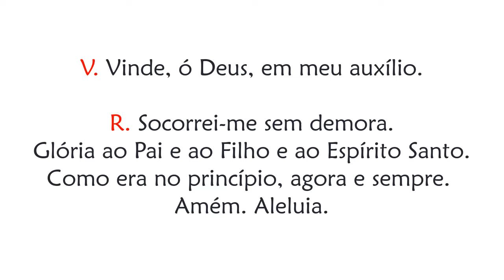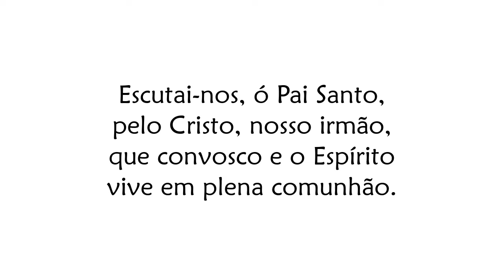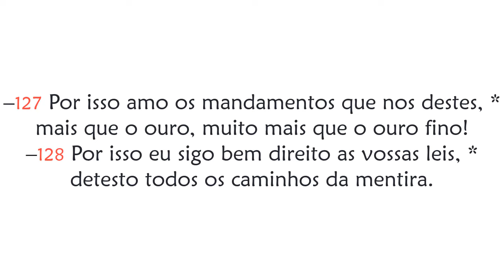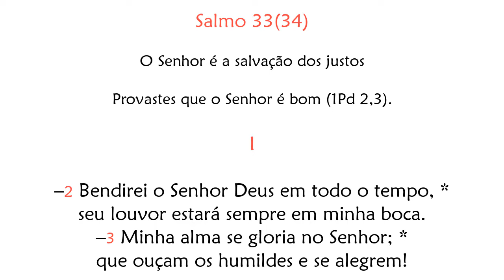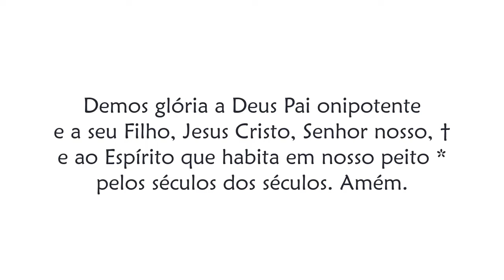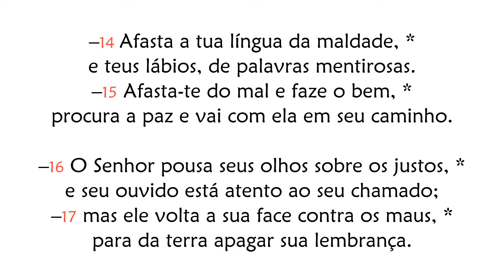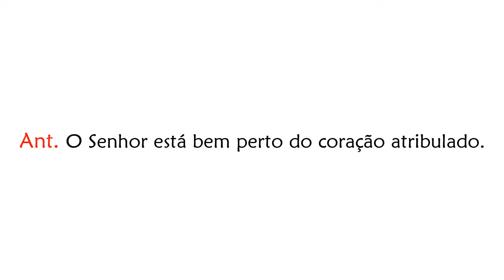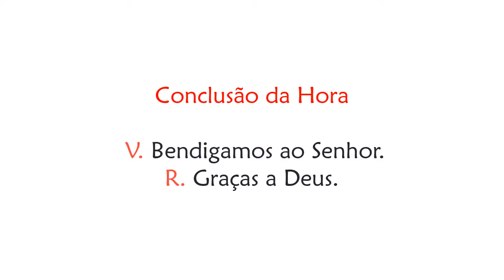Hora Nona de Sábado da 15ª Semana do Tempo Comum